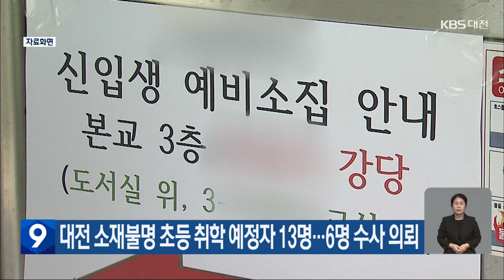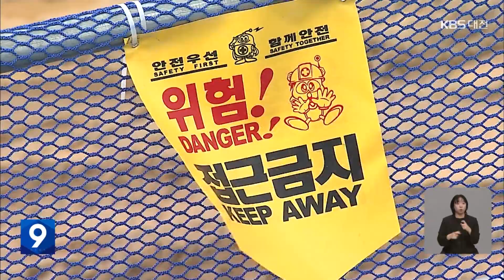한 주의 간단정보 1월 셋째 주 대케광장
1/15 (월)

▶ 지난달 이상민 의원과 함께  더불어민주당을 탈당했던 대전 유성구을 시의원과 구의원 4명이 이 의원에 이어 국민의힘에 입당했습니다.

국민의힘 대전시당은 15일 조원휘, 이금선 대전시의원과 송재만, 이명숙 유성구의원의 입당식을 열었습니다.

지난 8일 이상민 의원이 국민의힘에 입당한 지 일주일 만입니다.

이에 따라 대전시의회는 국민의힘 20석, 민주당 2석으로 유성구의회는 국민의힘 10석, 민주당 4석으로 각각 국민의힘은 2석 늘고 민주당은 2석 줄었습니다.

▶ 더불어민주당이 대전 서구갑과 천안시을 등 대전, 세종, 충남 5개 지역구를 전략공천이 가능한 전략 선거구로 지정했습니다.

전략 선거구는 대전 서구갑과 세종시 갑 등 현역 의원이 불출마하는 2곳과 대전 유성구을, 천안시을, 논산.계룡.금산 등 현역 의원이 탈당한 3곳입니다.

민주당은 전략 선거구를 제외한 다른 지역구를 대상으로 20일까지 출마 후보자를 공개 모집합니다.

▶ 올해 대전지역 초등학교 입학 예비소집에 응하지 않은 학생 가운데 13명의 소재가 파악되지 않은 것으로 나타났습니다.

대전교육청은 이 가운데 보호자와 연락이 닿지 않은 6명에 대해 우선 경찰에 수사를 의뢰했으며, 연락은 됐지만 소재가 불분명한 나머지 7명에 대해서도 안전이 확인되지 않으면 조만간 수사를 의뢰한다는 계획입니다.

▶ 한국원자력연구원이 개발한 원자력 로봇 기술이 국내 건설 현장의 고위험 작업에 투입됩니다.

연구원은 박종원 박사 연구팀이 개발한 고하중 양팔 로봇 '암스트롱' 기술을 스마트 건설 안전 진단 솔루션 기업에 정액기술료 2억 원, 매출액 5%를 경상 기술료로 받는 조건으로 이전했다고 밝혔습니다.

암스트롱은 좌우에 장착된 로봇팔로 200kg 하중의 물건을 자유롭게 움직일 수 있어 무거운 콘크리트나 폐기물 드럼 이송, 잔해물 처리 등 고위험 작업에 활용될 수 있습니다.

▶ 공직선거법 위반 혐의로 1심과 2심에서 당선 무효형인 벌금 1,500만 원을 선고받은 박경귀 아산시장에 대한 대법원 선고가 오는 25일 내려집니다.

박 시장은 지난 2022년 6월 치러진 제8회 전국동시지방선거를 앞두고 상대 후보였던 오세현 전 아산시장에 대해 부동산 관련 허위 사실을 공표한 혐의로 기소됐습니다.

앞서 1심 재판부는 박 시장에 대해 "상대 후보를 낙선시킬 목적으로 허위사실을 공표하고도 반성하지 않고 있다"며 벌금 천5백만 원을 선고하고. 2심도 같은 이유로 유죄 판단을 유지했습니다.

이번 대법원 선고 결과에 따라 오는 4월 시장 재선거 여부도 결정됩니다.

1/16 (화)

▶ 대전시가 오는 7월 중앙로 지하상가 계약 기간 종료에 따라 점포 공개 입찰을 추진하는 것과 관련해 기존 상인들의 반발이 이어지고 있습니다.

지하상가 상인들은 16일 오후 대전시청 남문광장에서 집회를 열고 삭발식 등을 진행하며 대전시에 공개 입찰 방식 철회와 사용 기간 연장을 요구했습니다.

중앙로 지하상가는 1994년부터 중앙로1번가 운영위원회가 관리·운영해 왔지만 오는 7월 사용 기간이 만료돼 운영권이 대전시설관리공단으로 이관될 예정입니다.

▶ 부여군이 서동요 역사 관광지 일원에 4성급 한옥 호텔단지를 조성합니다.

부여군은 1월 안에 실시설계를 마치고 호텔 전문경영업체를 선정해 2024년 하반기 착공할 계획입니다.

한옥 호텔단지에는 서동요 테마파크와 출렁다리 등 기존 관광자원과 연계한 한옥 호텔 36채와 레스토랑 등이 들어서게 됩니다.

▶ 대전시가 침수 위험에 따른 지하차도의 통제기준과 대처 안내서를 제대로 마련하지 않아 행정안전부의 기관경고를 받았습니다.

행정안전부는 2023년 9월 기준 대전시의 도로 폭 20m 이상 지하차도 40곳을 확인한 결과 27곳이 침수 위험에 따른 통제기준 없이 운영되고 있었고 상황대처 안내서도 없었다고 밝혔습니다.

또 10년 이상 사용된 차도는 26곳으로 대부분 노후화돼 배수시설이 원활하게 작동하지 않은 것으로 조사됐습니다.

1/17 (수)

▶ 세종시가 시민들의 주거 안정을 도모하기 위해 2024년 백 50억 원을 투입하는 주거복지 사업을 추진합니다.

주요 내용으로는 취약계층에 월세나 보증금 일부를 지원해주는 '주거급여 지원사업'에 91억여 원을 투입하고, 청년이나 신혼부부, 고령자 등을 위한 영구 임대주택에 40억여 원을 지원할 예정입니다.

▶ 대전시가 2024년 아파트와 다세대주택, 단독주택 등 신규주택 2만 호를 공급합니다.

주택 유형별 공급 물량은 아파트 만 8천여 호, 단독주택과 다가구주택 2천여 호, 다세대·연립주택 89호입니다.

이 가운데 아파트는 분양 주택이 84%인 만 5천여 호, 임대주택이 2천9백여 호 공급될 예정이고 공급 방식은 민간 건설이 74%를 차지합니다.

또 2024년은 대규모 택지 개발로 도안 2단계 지역에서만 7개 단지 6천8백여 세대가 공급될 예정입니다.

▶ 대전시가 재공모 끝에 보문산 케이블카 조성사업 우선협상대상자로 계룡건설산업을 선정했습니다.

대전시는 당초 총사업비 천5백억 원 규모로 케이블카와 전망타워 조성을 함께 추진했지만 1차 공모에서 업체 1곳이 케이블카 설치만 제안해 부적격 처리됐고, 전망타워 설치를 자율에 맡긴 재공모에서도 역시 계룡건설 한 곳만 참여해 우선협상대상자로 최종 선정했습니다.

계룡건설은 3.3km 길이 노선에 정거장 2곳을 설치하는 제안서를 제출했으며, 대전시는 이번 공모에 빠진 전망타워에 대해 자체 예산으로 건립하는 방안을 검토할 계획입니다.

▶ 2024년 충남 공공기관이 발주하는 건설공사 규모가 5조 원대를 넘어섰습니다.

충남도에 따르면 도와 각 시·군, 국토관리청 등 공공기관이 발주하는 1억 원 이상 건설공사와 천만 원 이상 용역사업은 2천 8백여 건, 5조 8백억 원 규모로 2023년 4조 천억여 원보다, 9천5백억 원 23.3%가 증가했습니다.

주요 공사로는 충남스포츠센터 건립에 426억 원, 하계세계대학경기대회 테니스장 조성 3백억 원, 서산의료원 신관 증축 298억여 원 등입니다.

1/18 (목)

▶ 대전 갑천에서 멸종위기종인 맹금류 잿빛개구리매와 큰말똥가리가 관찰됐습니다.

대전환경운동연합은 최근 갑천 탑립돌보 모니터링에서 멸종위기종 2급인 겨울 철새 잿빛개구리매와 큰말똥가리를 확인했다고 밝혔습니다.

두 종 모두 대전에서는 최초로 확인된 맹금류로, 환경단체는 하천이 야생동물 서식지로써  점차 복원되는 신호라고 평가했습니다.

▶ 카이스트는 2024년 창업기업 100개 배출을 목표로 새로운 창업 지원 프로그램을 도입하고, 기존 지원도 확대합니다.

이에 따라 오는 22일부터 우수 교원 창업기업을 대상으로 '투자 유치 컨설팅' 참여 기업을 모집하고, 창업 전문가로 구성된 특별전담 조직을 꾸려 각종 지원을 할 계획입니다.

또 기존 창업 지원 프로그램도 확대해 교원과 학생이 창업한 초기 단계 스타트업이 단기간에 대기업 수준의 시제품을 제작하도록 지원을 강화할 계획입니다.

▶ 행복도시건설청은 국회 세종의사당 일대를 '특별관리구역'으로 지정할 계획이라고 밝혔습니다.

'특별관리구역'은 국가의 주요 기능이 있는 지역에 대해 국가의 계획권을 유지하는 제도로 중앙행정기관과 대통령기록관 등 세종시 신도심 5곳이 지정돼 있습니다.

'특별관리구역'으로 지적된 지역은 완공된 뒤에도 관리 권한을 세종시로 이전하지 않고 국가가 유지하게 됩니다.

1/19 (금)

▶ 대전과 세종, 충남지역은 19일 대체로 흐린 가운데 비교적 포근하겠습니다.

19일 낮 최고기온은 대전과 세종 9도 등 8도에서 10도로 평년 기온을 5도가량 웃돌겠습니다.

미세먼지 농도는 대전과 세종, 충남 모두 '좋음' 수준을 보이겠습니다.

주말인 20일은 늦은 오후부터 밤 사이 곳에 따라 5mm 안팎의 비가 내리겠고 아침 최저기온은 영상 1도에서 5도, 낮 최고기온은 8도에서 9도로 19일과 비슷하겠습니다.

▶ 충남도가 2024년 중소기업 육성자금으로 6천850억 원을 지원합니다.

분야별로는 소상공인 자금 4천억 원, 혁신형 자금 천50억 원, 창업자금 4백억 원 등입니다.

도는 고금리, 고물가로 어려움을 겪는 중소기업과 소상공인들의 자금 수요를 반영해 2023년 6천5백억 원에 이어 2024년도 비슷한 규모로 지원한다고 밝혔습니다.